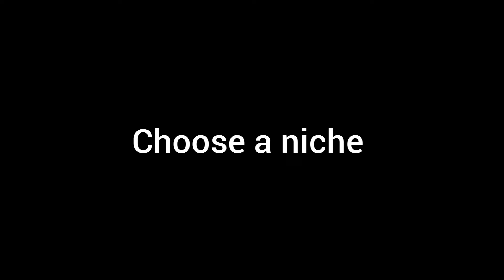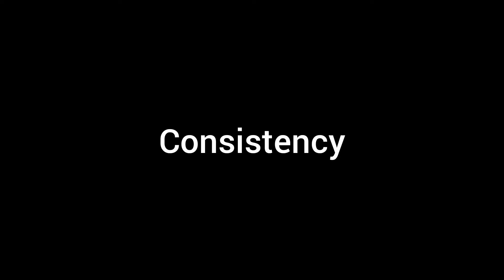HOW TO BECOME AN INFLUENCER STEP BY STEP